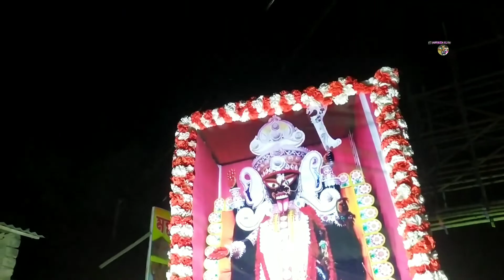KALI PUJA 2022| BULBULCHANDI রাহুকেতু কালী bulbulchandi kali ma visarjan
KALI PUJA 2022| BULBULCHANDI রাহুকেতু কালী মা |bulbulchandi kali ma visarjan|Bulbulchandi kali puja 2022

Hi Friends Aime Subrata Tomra Dikcho yt subrata vlog
your query
bulbulchandi
bulbulchandi bazar kali
bulbulchandi bazar kali puja
bulbulchandi kali puja
bulbulchandi kali
bulbulchandi kali visarjan
bulbulchandi bazaar kali
bulbulchandi kali bisorjon
bulbulchandi bazar kali maa
bulbulchandi bajar kali ma
bulbulchandi kali puja 2022
2022 bulbulchandi kali puja
bulbulchandi buri maa kali bisar
বুলবুলচন্ডী মা কালী
Video Link:-

FB PEG:-

This video no business mode